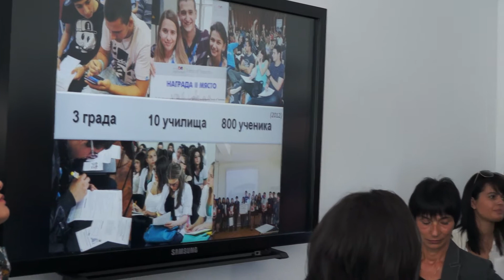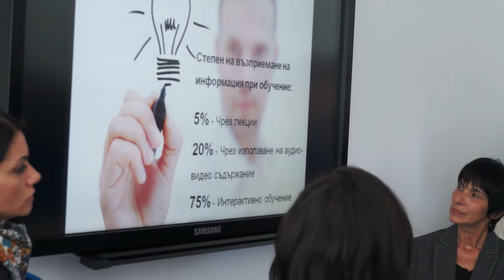Откриване на смарт класна стая в 23 СОУ (част II)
Изявление на Крис Чънг, изпълнителен директор на Samsung България, по време на откриване на първата смарт класна стая (съвместен проект на Samsung и Джуниър Ачийвмънт България) в 23 СОУ „Фредерик Жолио-Кюри".